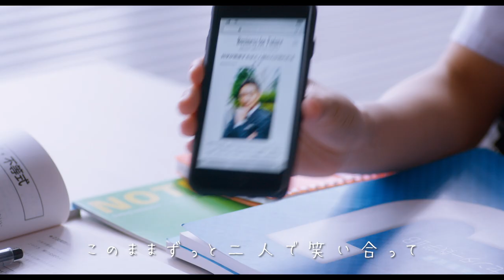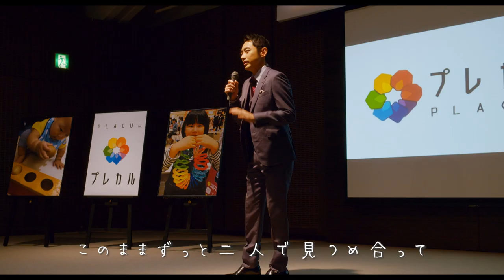THE CHARM PARK /「君と僕のうた」（映画「まともじゃないのは君も一緒」 Special Collaboration Movie）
映画『まともじゃないのは君も一緒』3月19日（金）公開

【主題歌情報】
「君と僕のうた」ストリーミング

2021/2/3 On Sale
《CD+Blu-ray》品番:RZCB-87042/B ¥5,200(税込)
《CD Only》品番:RZCB-87043 ¥3,000(税込)

【作品情報】
成田凌 × 清原果耶  W主演
普通（まとも）な恋愛って、なに？
全く噛み合わない二人が繰り広げる普通じゃないラブストーリー

感想投稿キャンペーン実施中！

【STORY】
外見は良いのに数学一筋〈コミュニケーション能力ゼロ〉の大野と、自分は恋愛上級者と思い込む、実は〈恋愛経験ゼロ〉の香住。全く気が合わない二人だったが、共通点はどちらも恋愛力ゼロで、どこか普通じゃない、というところ。普通の結婚を夢見る大野に恋愛指南をすることになった香住は、大野を利用して、憧れの存在である宮本と婚約者・美奈子の破局を目論むが、事態は思わぬ方向へ。果たして、二人が見つけた《普通》の答えとは？

成田凌　清原果耶
山谷花純　倉悠貴　大谷麻衣
泉里香　小泉孝太郎

監督：前田弘二
脚本：高田亮
主題歌：「君と僕のうた」THE CHARM PARK

ⓒ2020「まともじゃないのは君も一緒」製作委員会